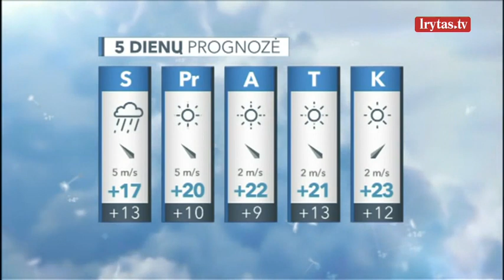Sinoptikai: per visą šalį praslinks trumpi lietūs – kartu vietomis grūmos perkūnija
Lietuvos orus lems žemesnio slėgio laukas. Dangų daugiausia dengs nedidelis debesų sluoksnis, tačiau atslenkant trumpalaikėms liūtims jis tankės, o debesų daugės. Daug kur praslinks trumpas lietus su perkūnija, kai kur lis smarkiai, gali iškristi kruša. Pūs nestiprus besikeičiančios krypties vėjas. Temperatūra aukščiausiai kils iki 20–25, kai kur rytiniuose rajonuose iki 27 laipsnių šilumos. Vėsiausia bus Pietryčiuose, šilčiausia – Kuršių nerijoje.